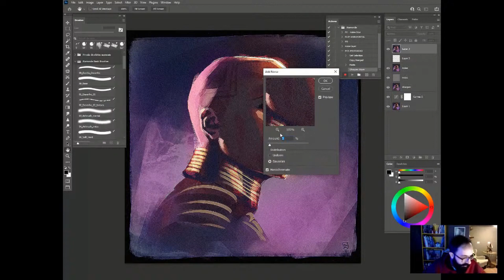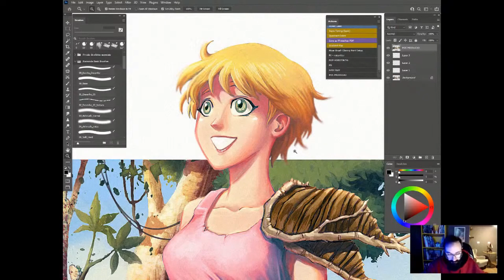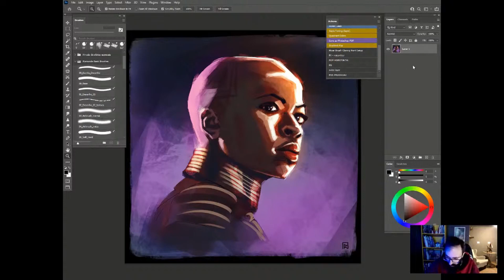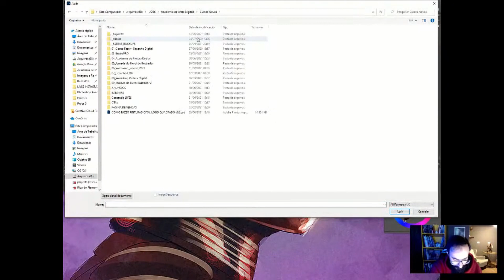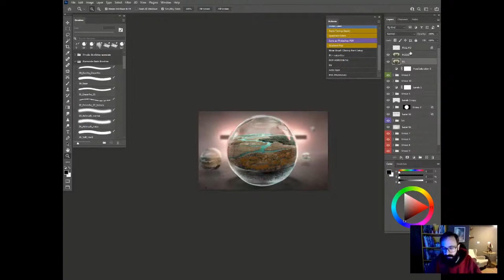Como otimizar a Pós Produção da Pintura Digital no Photoshop - Ricardo Riamonde